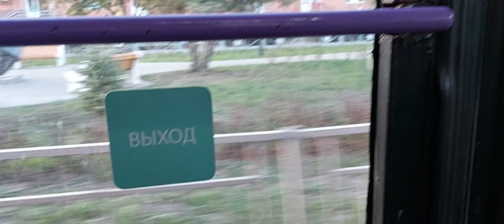поездка на 14 троллейбусе зиу 682 кр Иваного до полит Бойцова Нижний Новгород